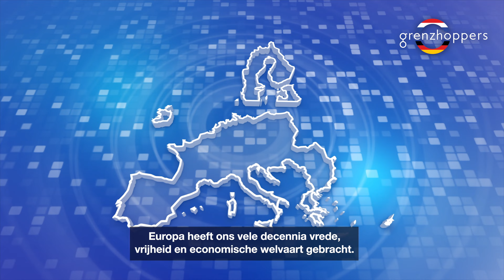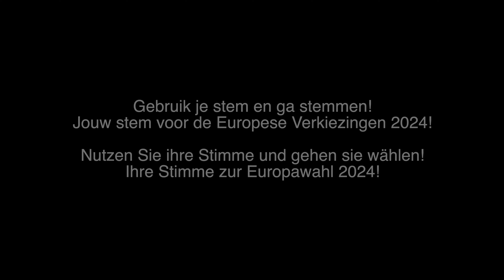Video Europese verkiezingen voor 6 juni 2024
Oproep voor de Europese verkiezingen van de burgemeesters van de Kreis Borken en de Achterhoek.

Aufruf zur Europwahl der Bürgermeister des Kreises Borken und der Regio Achterhoek.